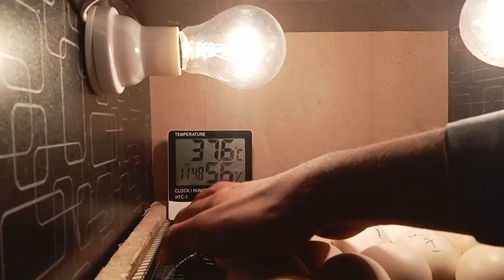Silki hen la ai